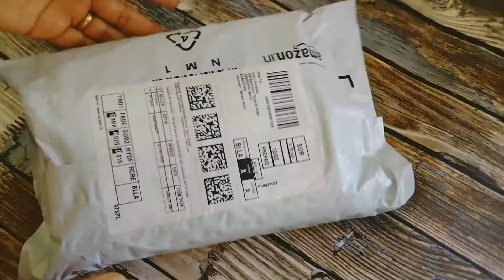Horse Drawn Carriage Chocolate Set |Birthday/Anniversary Gift Ideas |Chocolate Gift Ideas l#giftidea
Chocolate set
Valentines Day Gift Ideas
Chocolates gift ideas

Amazon link for buying the product